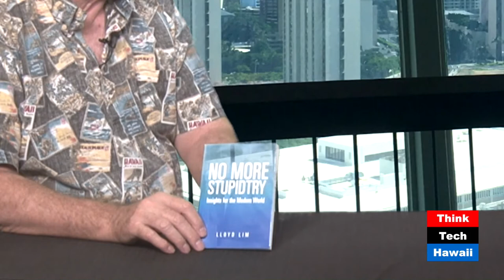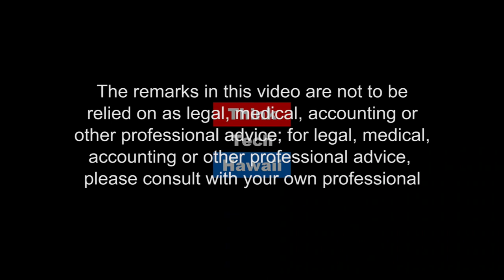Health Insurance Explained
Lloyd Lim is the Former Manager at Hawaii Dept. of Insurance. He joins Reg Baker on Business in Hawaii to discuss what insurance is,  why does it cost so much, what is the President proposing and how to control the cost.